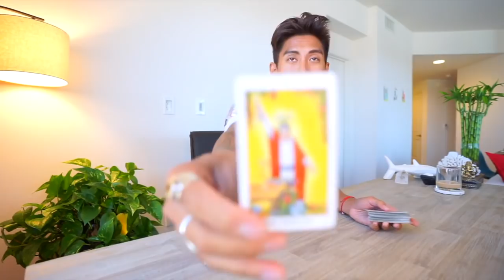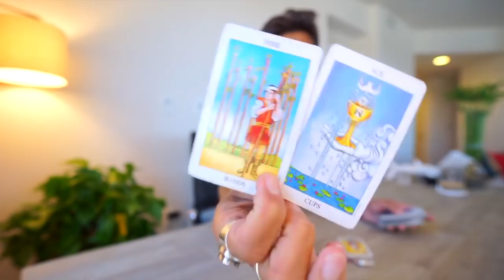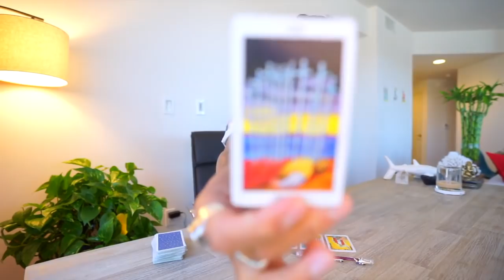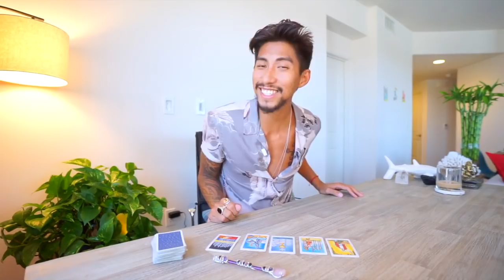CANCER SOULMATE “I LOVE YOU, BUT...” JUNE 12 DAILY LOVE TAROT READING